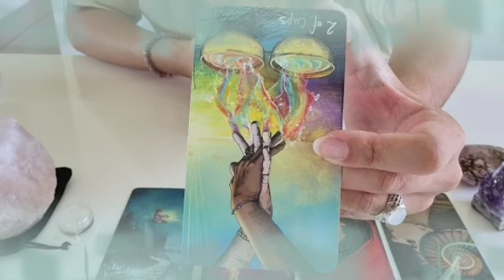تاروت برج الدلو من 3 إلى 13 ديسمبر 2022 // جمد قلبك و استعد للى هتسمعه🙏الحبيب الغائب مسلوب الاراده💔